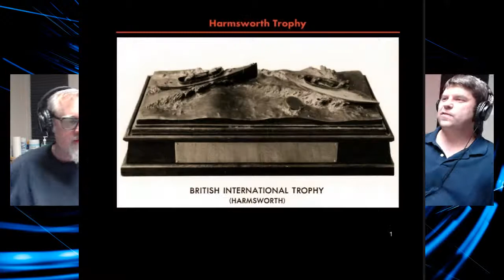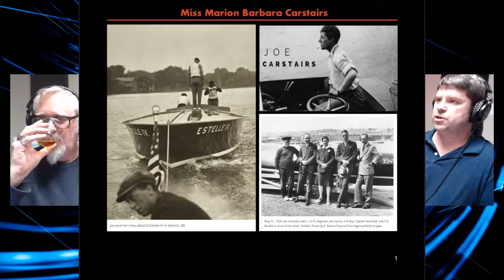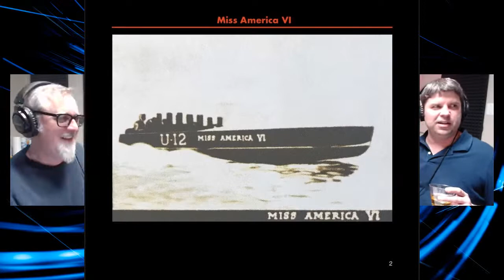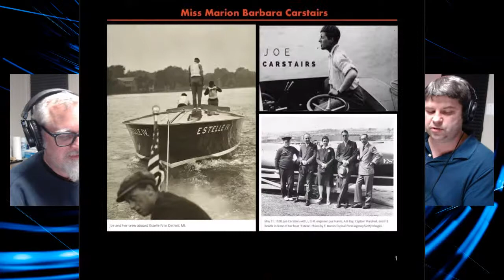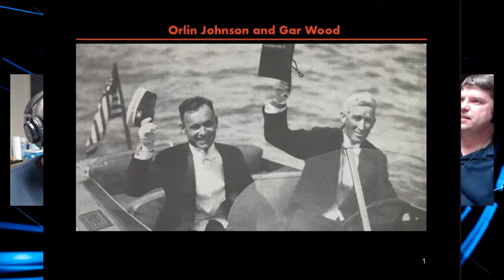Episode 57: Gar Wood “The Gray Fox of Algonac.” Part 7: Guess We’ll Have to Build Another Boat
In 1928 a British woman named Marion Barbara “Joe” Carstairs issues a challenge for the Harmsworth. Backed with nearly unlimited financing, a legendary boat designer and a cutting edge new engine Carstairs represented a major threat to Gar Wood’s supremacy of speed on water. Join Jamie and Charles as they explore one of the most extraordinary series of events in Detroit Sports history: the story of the Miss America VII.